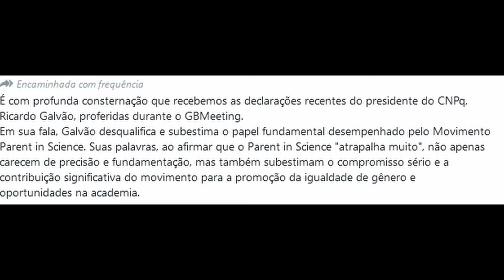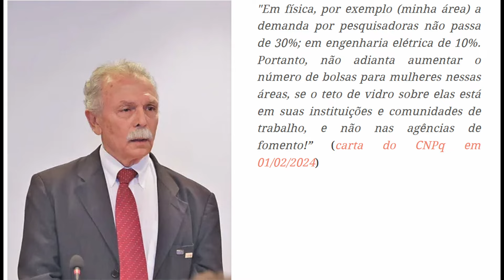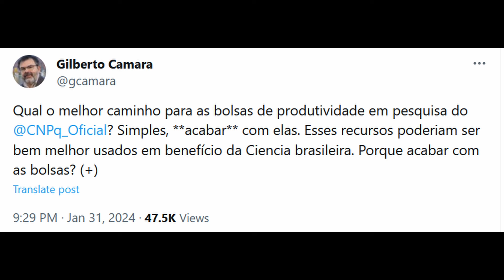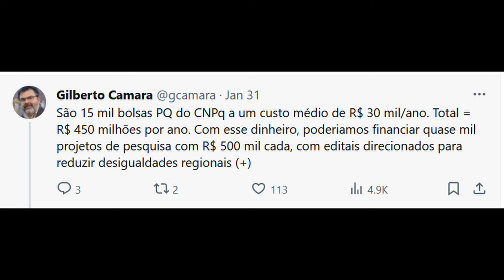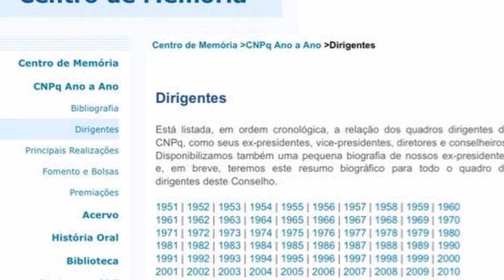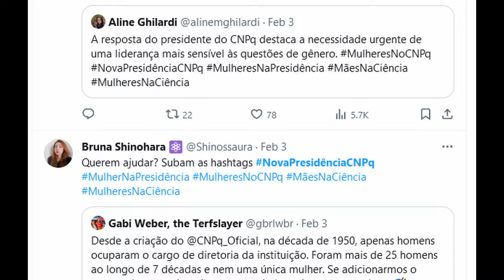Falas de Galvão são criticadas pela comunidade acadêmica (vai cair?)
As recentes falas do Prof. Galvão, presidente do CNPq, causaram revolta na comunidade acadêmica, ao criticar o movimento Parents in Science e por tentar justificar a falta de ações afirmativas para as mulheres na distribuição de bolsas de produtividade em pesquisa (PQ). Vamos discutir essa história.

Coluna do Reinaldo José Lopes na Folha (precisa de assinatura ou login)

Blog do prof. Alex Diniz

Post da Profa. Alline Ghilardi

00:00 - Start
00:56 - O vídeo do GBMeeting
04:19 - Parents in Science
05:29 - O que é bolsa PQ?
06:30 - A fala do Galvão
12:06 - Ações afirmativas do CNPq
13:37 - Campanhas do Twitter
14:44 - Acabar com as bolsas PQ?
15:31 - Ou manter as bolsas PQ?
17:18 - Galvão fica ou sai?
18:45 - E qual a sua opinião?